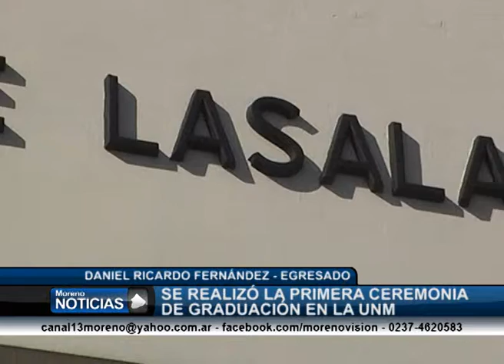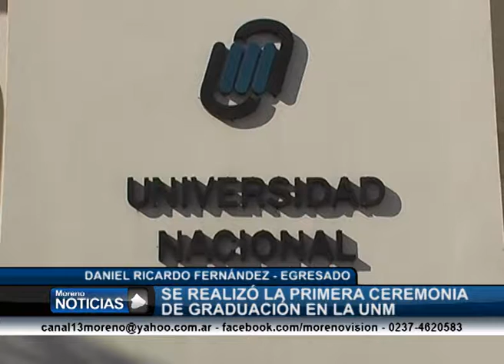Se realizó la primera ceremonia de graduación en la Universidad Nacional de Moreno Daniel Fernánde